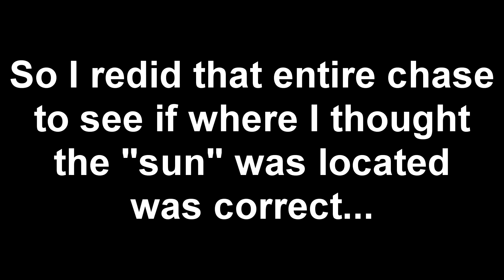I understand now...Richard...~Echo Night FINALE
Hey guys! Welcome back to Echo Night! In this episode, we head for the engine room at the very bottom of the ship, where our father is waiting.